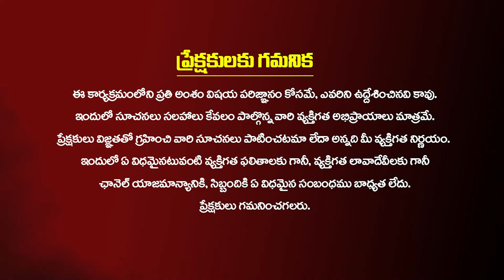09 ఈ సూపర్ కోడ్ లో పుట్టిన వారు ఈ చిన్న ట్రిక్స్ పాటిస్తే కోటీశ్వరులు అవడం ఖాయం..! Baba Prashad Win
09 ఈ సూపర్ కోడ్ లో పుట్టిన వారు ఈ చిన్న ట్రిక్స్ పాటిస్తే కోటీశ్వరులు అవడం ఖాయం..!